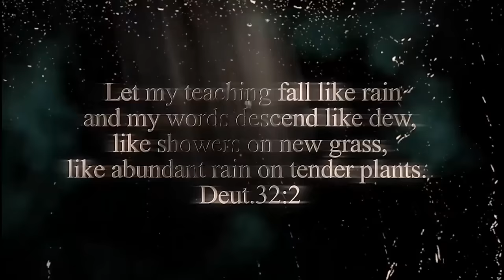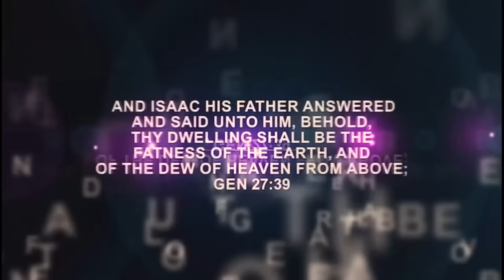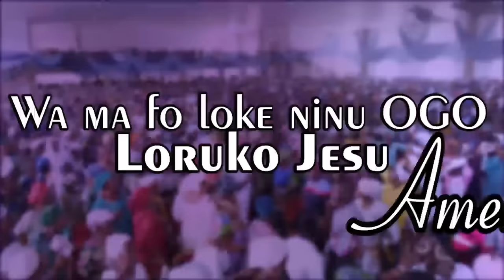IRI OWURO (Morning Dew) July 12,2024 with Babasebioba